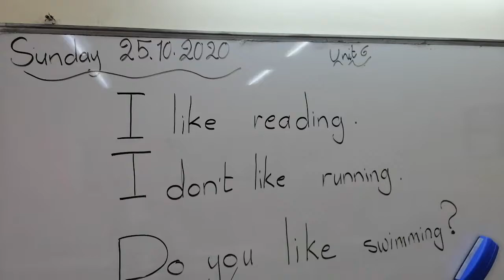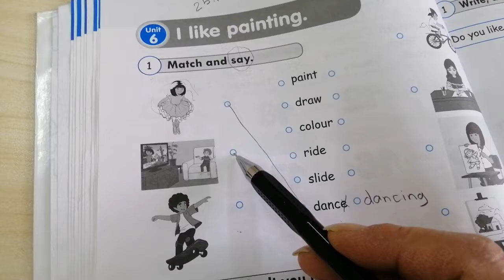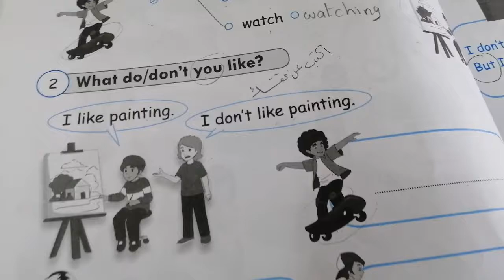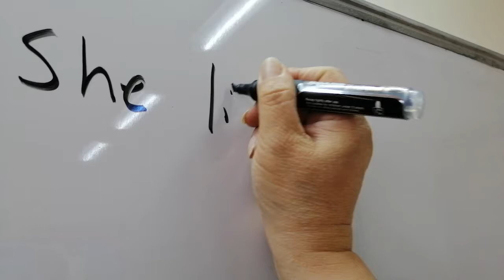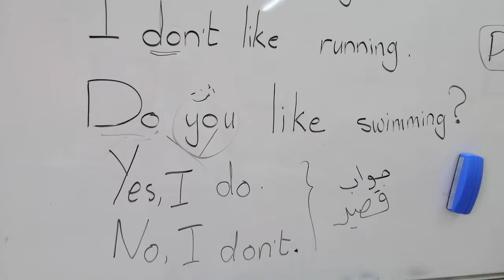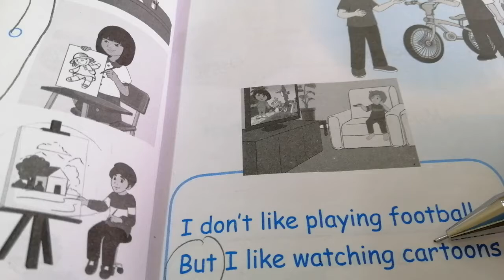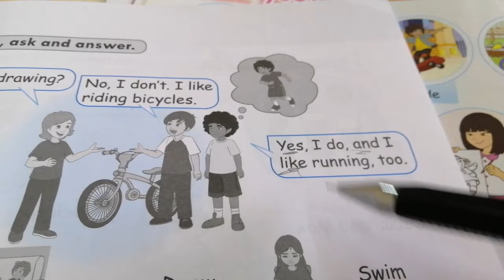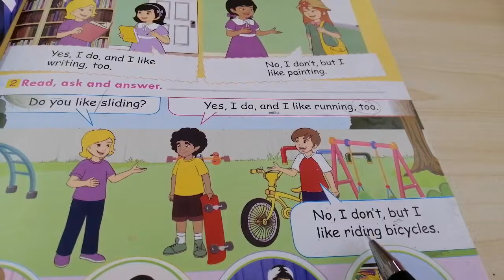Unit 6 A Beautiful Mind 2